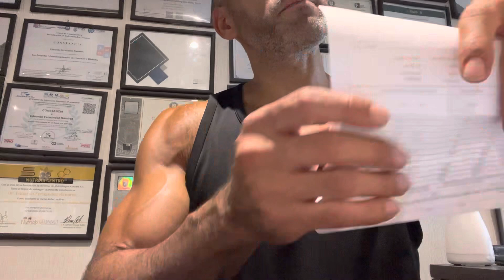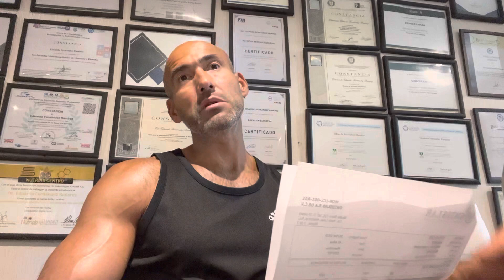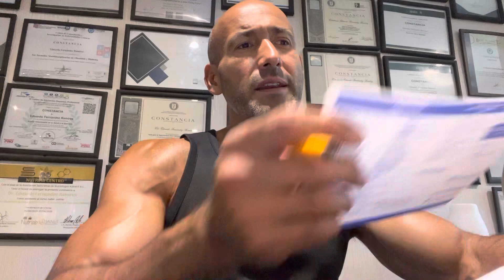Consulta del 2 de mayo 2023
Cambiar hábitos